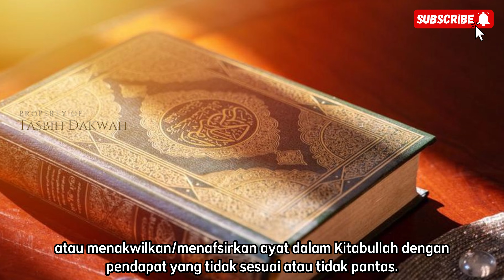6 Orang yang Dilaknat Allah SWT